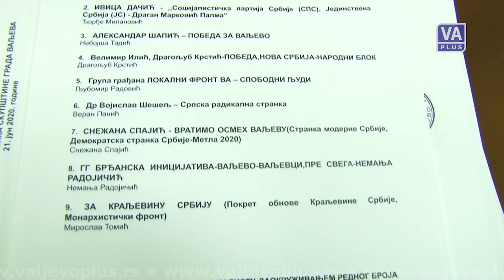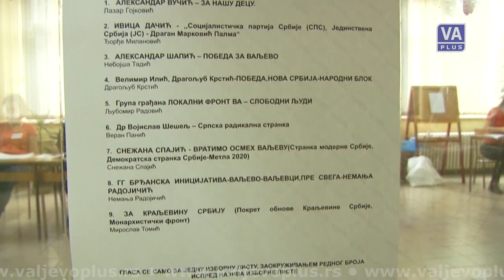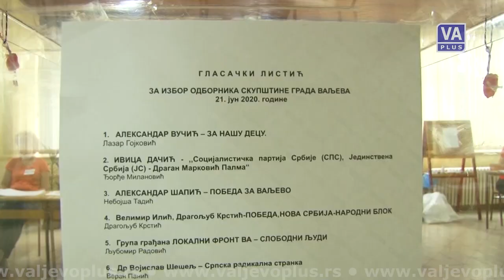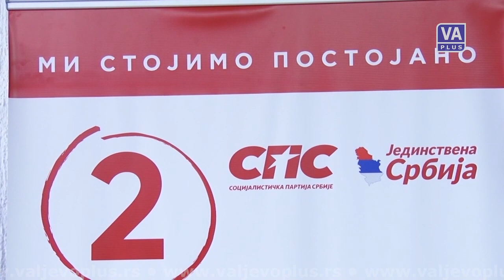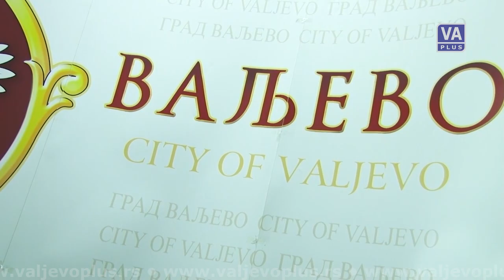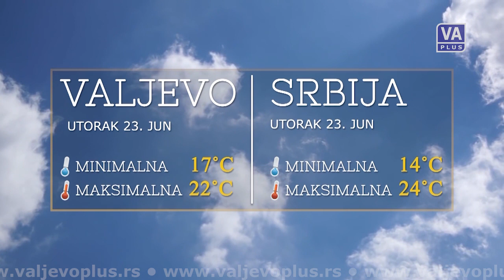VALJEVO DANAS - Informativna emisija (22-06-2020)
Informativna emisija Televizije Valjevo Plus - DAN, ponedeljak 22. jun 2020. godine.